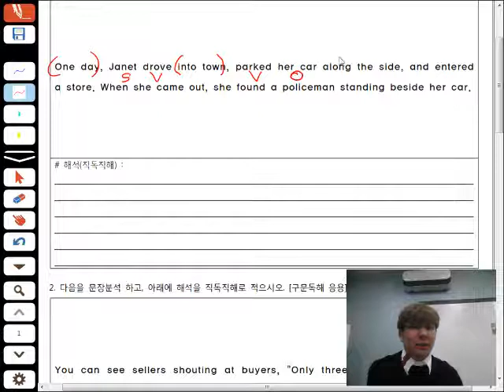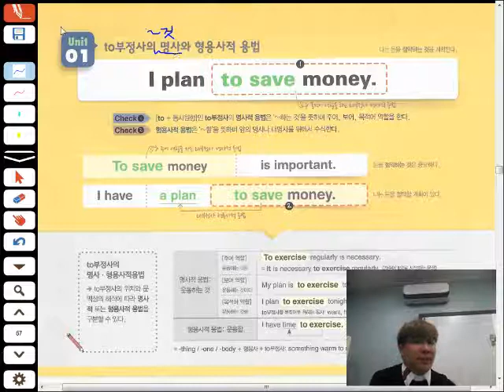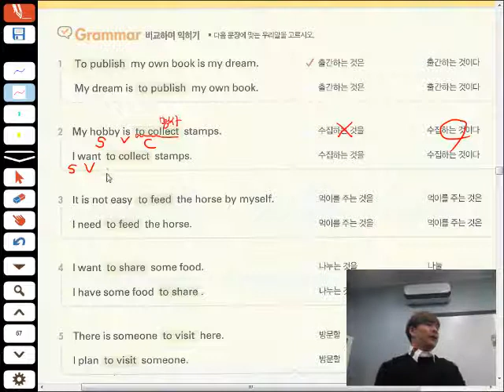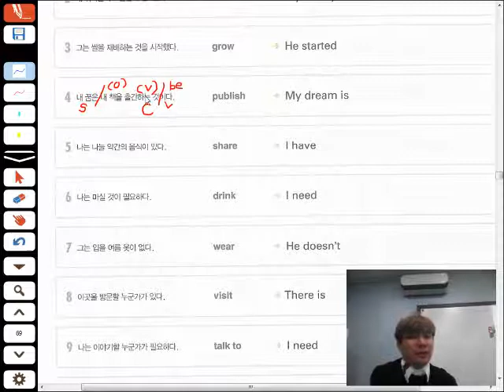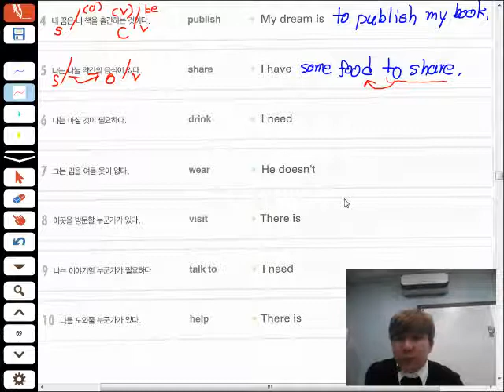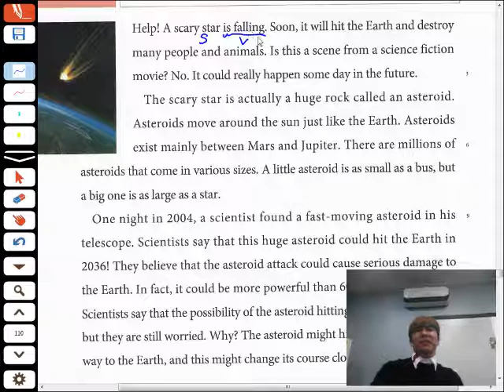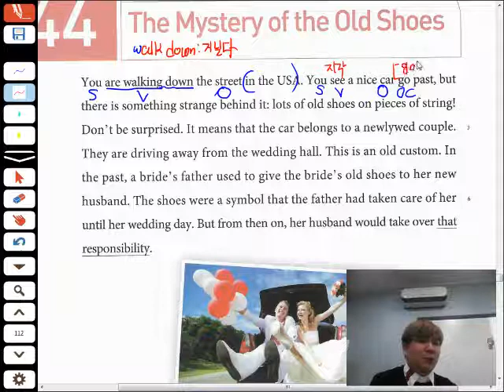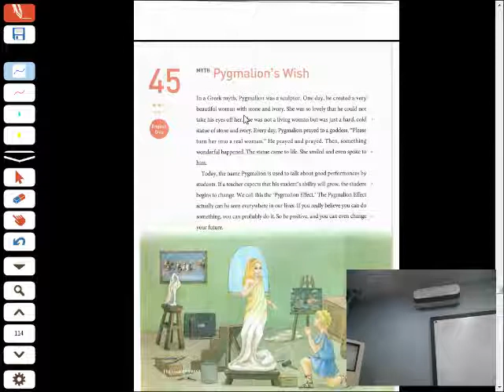2020-01-23 Top B